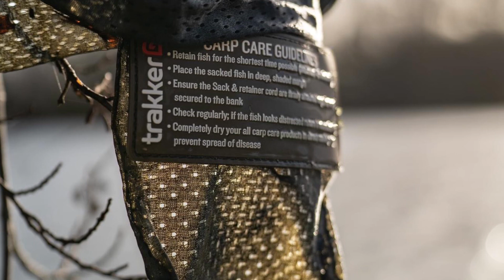Angelresort - Der Onlineshop